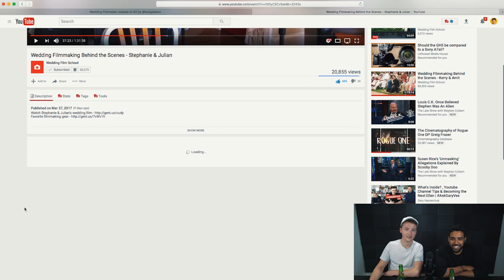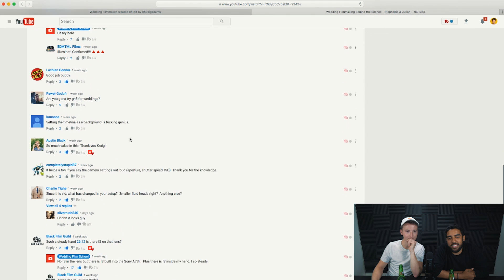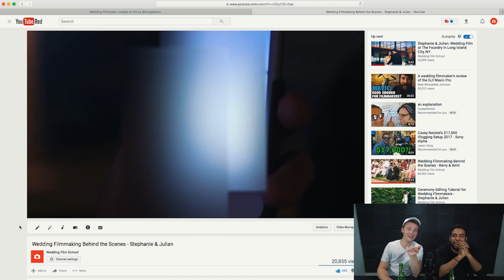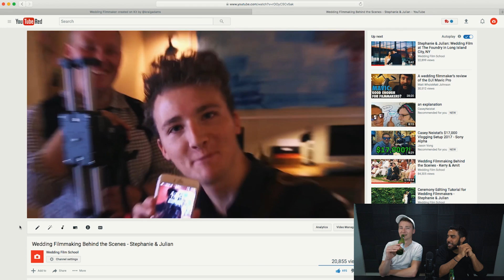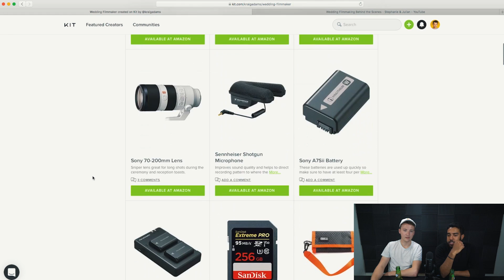How we Shoot Wedding Film School Behind the Scenes Videos